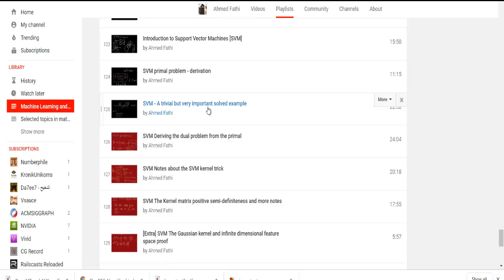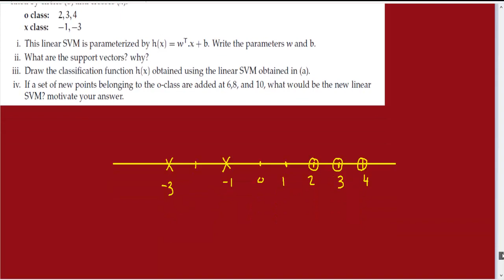SVM s9 pb 5